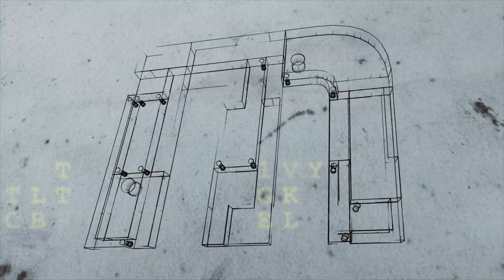ENTREVISTA COM GUSTAVO TANIGUCHI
No programa de hoje você confere um bate papo com a New Holland sobre o cenário do segmento em 2021 e o que podemos esperar pra 2022.